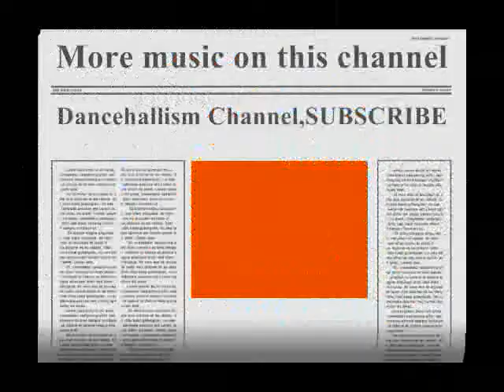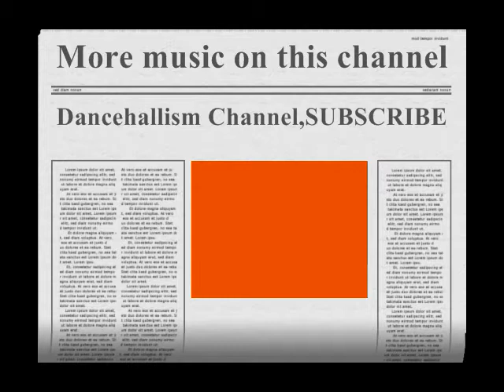Jamice-Maravilla (ZOUK FRENCH)HQ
MUST Listen. NOTE. NO COPYRIGHT INFRINGEMENT INTENDED.ALL COPYRIGHT, CONTENT AND RIGHTS ARE ALL OWNED BY JAMICE AND ANYONE ELSE WHO WAS ASSOCIATED WITH THE MAKING OF THIS SONG!!!I DO NOT OWN ANY RIGHT.